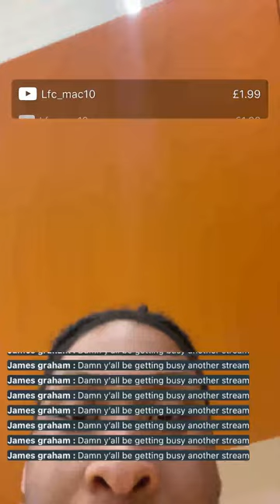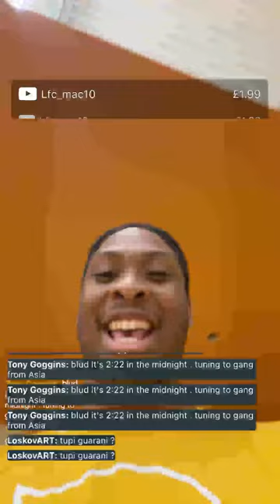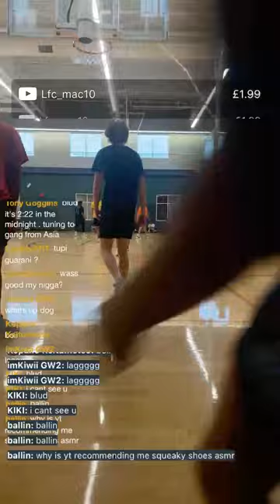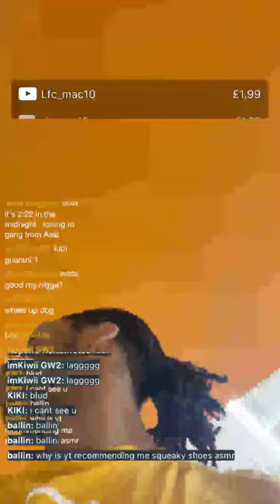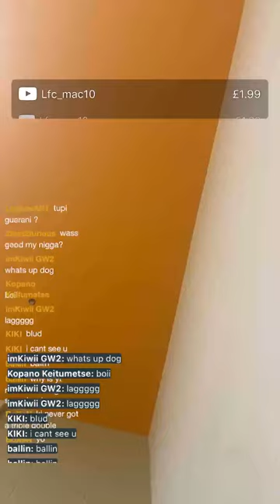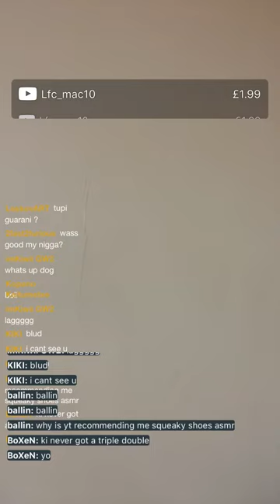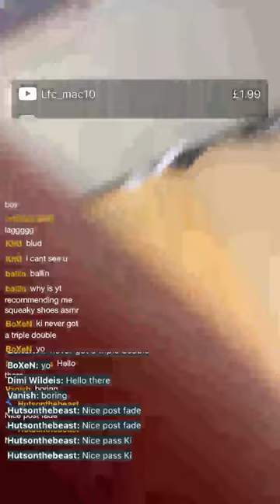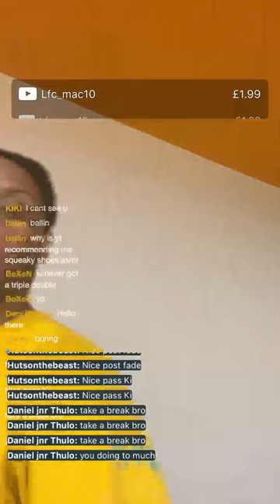Ki & Jdot irl Basketball Stream!!